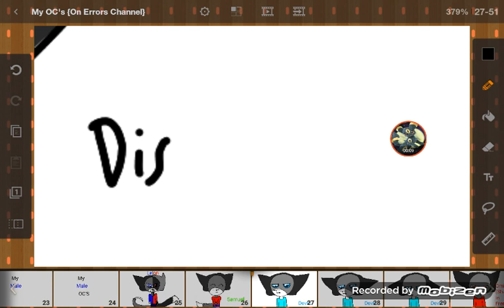Devin my OC (For bloom)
Devin my OC :)